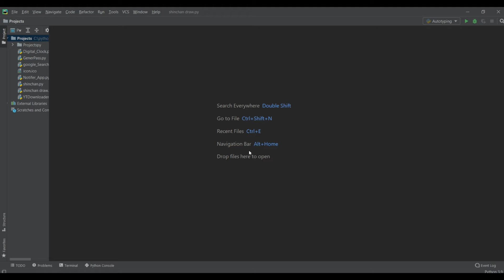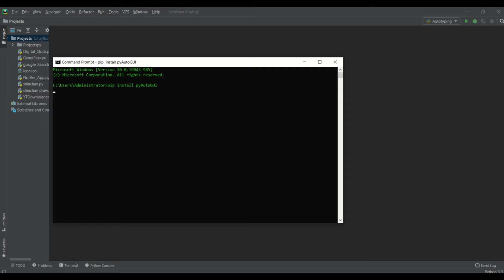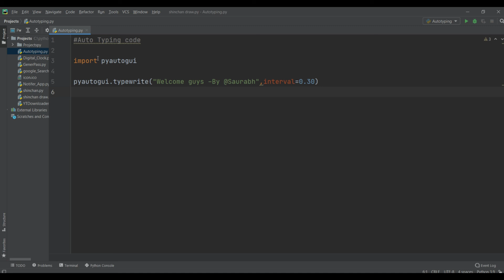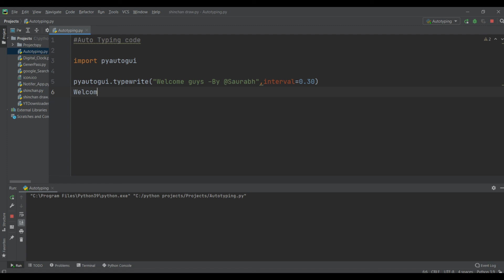How to create Auto Typing in python3 || using PyAutoGUI module || Only 2 lines Code | #2021 project.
Hello Friends in this video we are going to make an auto typing python project using pyautogui module. Only 2 lines of code are required to make Auto Typing.